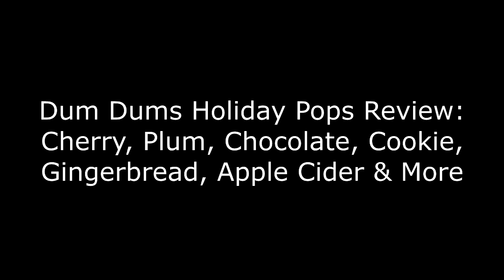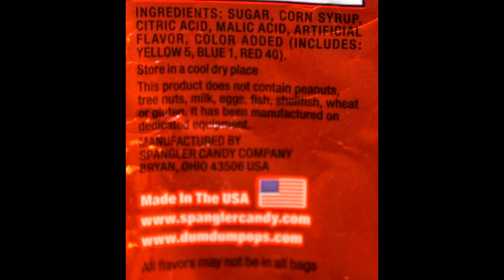Dum Dums Holiday Pops Review: Cherry, Plum, Chocolate, Cookie, Gingerbread, Apple Cider & More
In this video, we are reviewing the limited edition Dum Dums Holiday Pops. Flavors include Merry Cherry, Sugar Plum, Hot Chocolate, Sugar Cookie, Gingerbread, Apple Cider, Green Apple Grinch and Polar Punch. These were mailed to us from Mark and Heidi! 2 pops (13g) = 50 calories

Dum Dums Holiday Pops